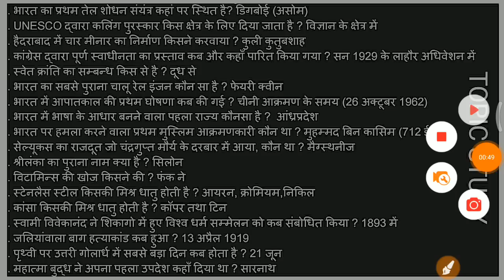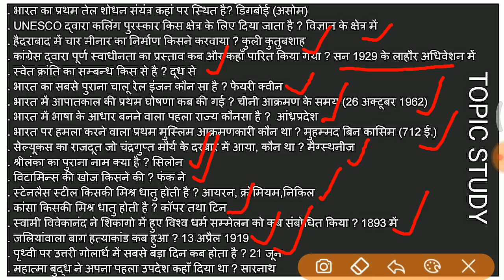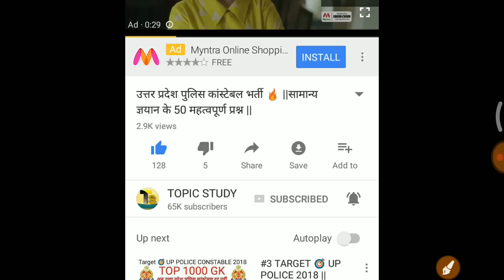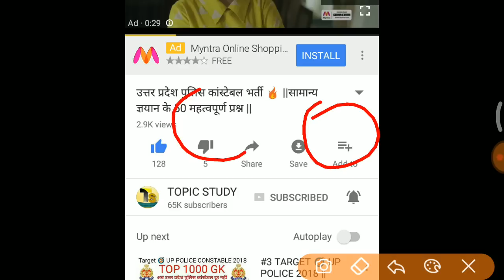सामान्य ज्ञयान के 1000 महत्वपूर्ण प्रश्न 🔥||GK, GS सभी परीक्षाओं के लिए